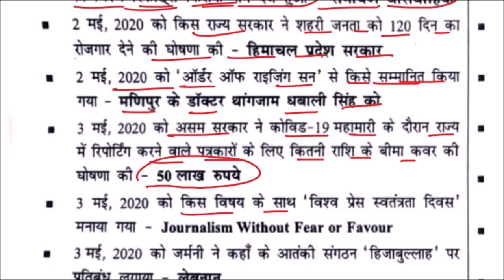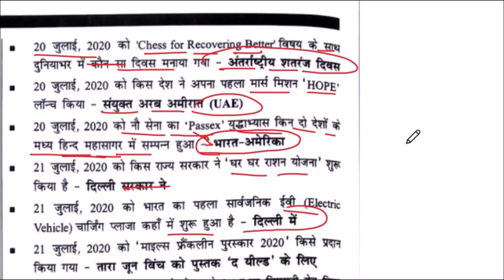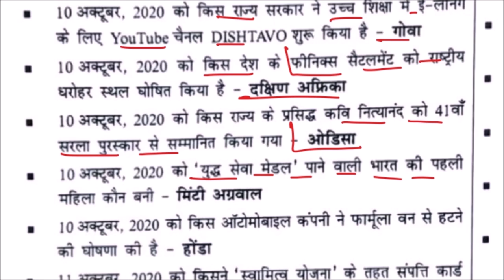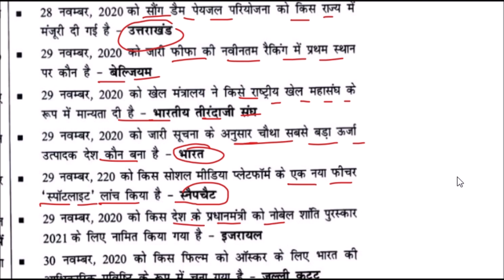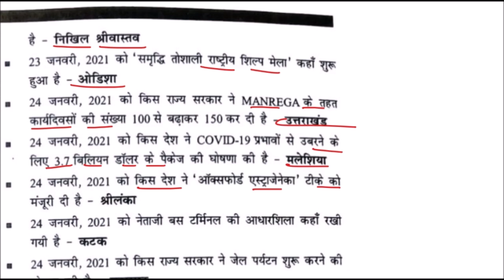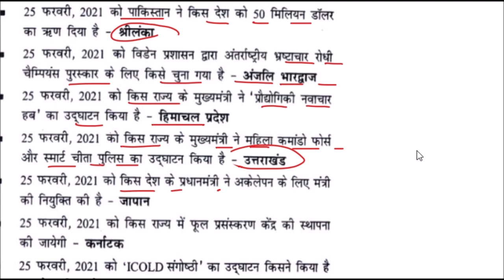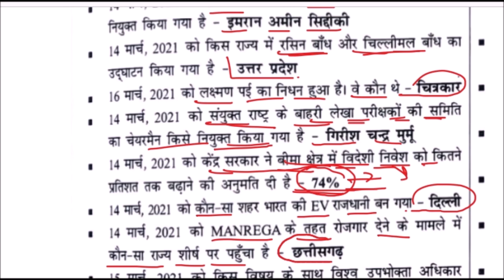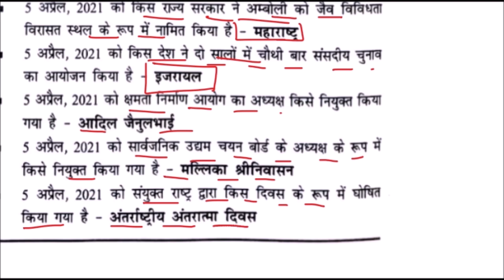speedy Current Affairs 2021| speedy current affair one liner 4000+प्रश्न |मई 2020 से अप्रैल 2021 तक